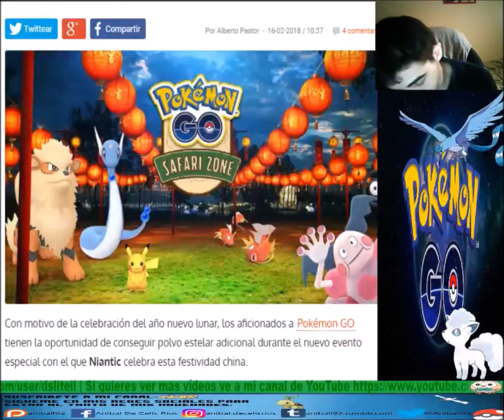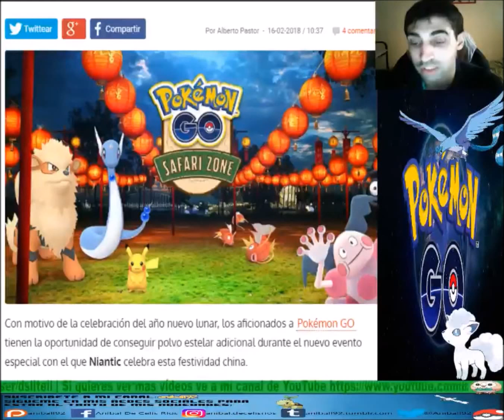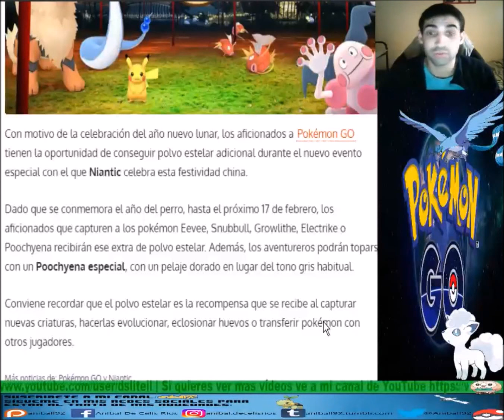¡POKÉMON GO CELEBRA EL AÑO NUEVO CHINO!